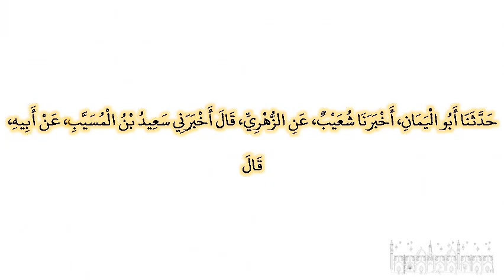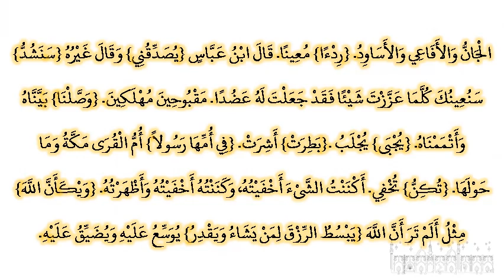صحيح البخارى - كتاب التفسير - 4772 - باب {إنك لا تهدي من أحببت ولكن الله يهدي من يشاء}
حدثنا أبو اليمان، أخبرنا شعيب، عن الزهري، قال أخبرني سعيد بن المسيب، عن أبيه، قال لما حضرت أبا طالب الوفاة جاءه رسول الله صلى الله عليه وسلم فوجد عنده أبا جهل وعبد الله بن أبي أمية بن المغيرة، فقال ‏"‏ أى عم قل لا إله إلا الله، كلمة أحاج لك بها عند الله ‏"‏‏.‏ فقال أبو جهل وعبد الله بن أبي أمية أترغب عن ملة عبد المطلب فلم يزل رسول الله صلى الله عليه وسلم يعرضها عليه، ويعيدانه بتلك المقالة حتى قال أبو طالب آخر ما كلمهم على ملة عبد المطلب، وأبى أن يقول لا إله إلا الله‏.‏ قال قال رسول الله صلى الله عليه وسلم ‏"‏ والله لأستغفرن لك ما لم أنه عنك ‏"‏‏.‏ فأنزل الله ‏{‏ما كان للنبي والذين آمنوا أن يستغفروا للمشركين‏}‏ وأنزل الله في أبي طالب، فقال لرسول الله صلى الله عليه وسلم ‏{‏إنك لا تهدي من أحببت ولكن الله يهدي من يشاء‏}‏‏.‏ قال ابن عباس ‏{‏أولي القوة‏}‏ لا يرفعها العصبة من الرجال‏.‏ ‏{‏لتنوء‏}‏ لتثقل‏.‏ ‏{‏فارغا‏}‏ إلا من ذكر موسى‏.‏ ‏{‏الفرحين‏}‏ المرحين‏.‏ ‏{‏قصيه‏}‏ اتبعي أثره، وقد يكون أن يقص الكلام ‏{‏نحن نقص عليك‏}‏‏.‏ ‏{‏عن جنب‏}‏ عن بعد عن جنابة واحد، وعن اجتناب أيضا، يبطش ويبطش‏.‏ ‏{‏يأتمرون‏}‏ يتشاورون‏.‏ العدوان والعداء والتعدي واحد‏.‏ ‏{‏آنس‏}‏ أبصر‏.‏ الجذوة قطعة غليظة من الخشب، ليس فيها لهب، والشهاب فيه لهب‏.‏ والحيات أجناس الجان والأفاعي والأساود‏.‏ ‏{‏ردءا‏}‏ معينا‏.‏ قال ابن عباس ‏{‏يصدقني‏}‏ وقال غيره ‏{‏سنشد‏}‏ سنعينك كلما عززت شيئا فقد جعلت له عضدا‏.‏ مقبوحين مهلكين‏.‏ ‏{‏وصلنا‏}‏ بيناه وأتممناه‏.‏ ‏{‏يجبى‏}‏ يجلب ‏.‏‏{‏بطرت‏}‏ أشرت‏.‏ ‏{‏في أمها رسولا‏}‏ أم القرى مكة وما حولها‏.‏ ‏{‏تكن‏}‏ تخفي‏.‏ أكننت الشىء أخفيته، وكننته أخفيته وأظهرته‏.‏ ‏{‏ويكأن الله‏}‏ مثل ألم تر أن الله ‏{‏يبسط الرزق لمن يشاء ويقدر‏}‏ يوسع عليه ويضيق عليه‏.‏